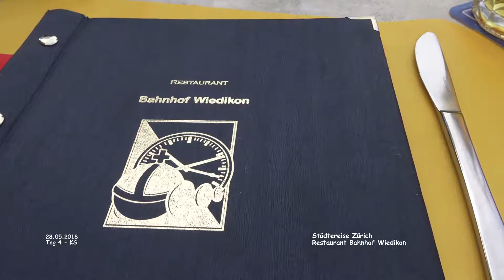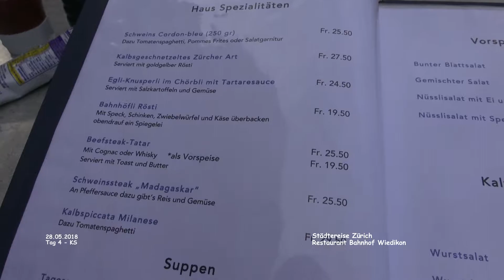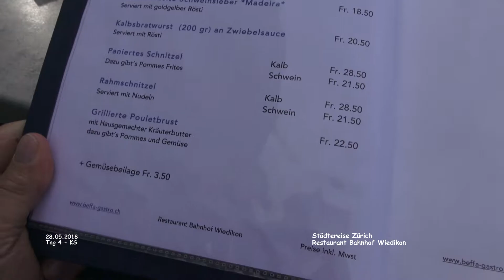Bahnhof Wiedikon Restaurant - Zürich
Zürich - Städtereise